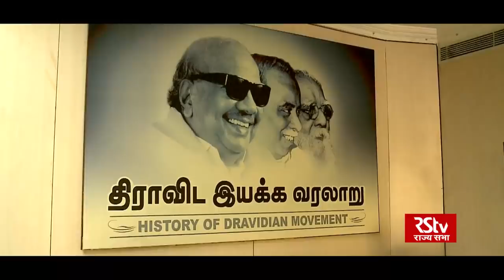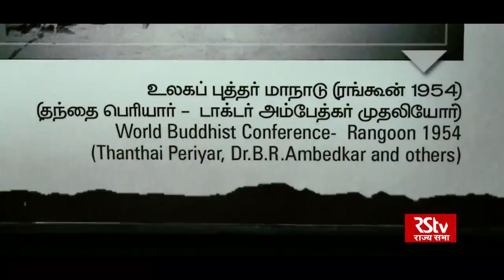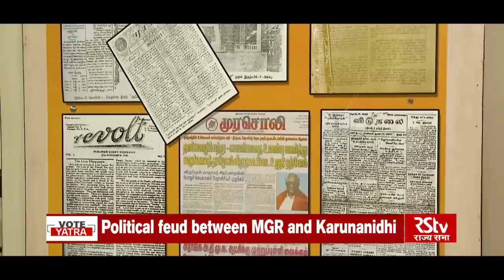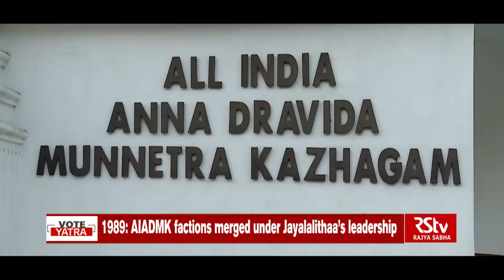Dravidian Politics – The Origins | Part - 01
Down the years, the Dravidian movement has had a defining impact on the politics of Tamil Nadu. It not only shaped and gave direction to the political parties in the state, but also defined the aspirations of the voters. Social Justice and egalitarianism were the fundamental tenets of the Dravidian movement, that started with the formation of the Justice party in 1916. A look at how the movement gave parties of the state their unique identity.

producer – Sandeep Shukla, Shiva Kumar